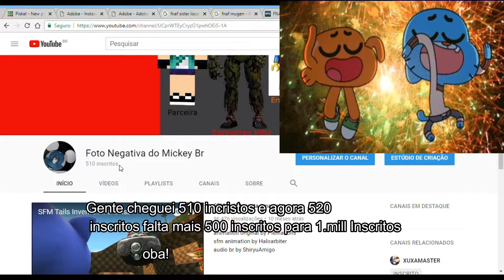Darwin empolgado para proximos videos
DO NOT MISS YOUR CHANCE TO EARN BITCOINS WITH OUR PROGRAMS PROVIDING
musica no video:
02-green-hill-zone
06-star-light-zone
11-act-cleared
kevin-macleod---jaunty-gumption
elenco:
Darwin, Gumball, Chica, Foxy e Diretor Brown